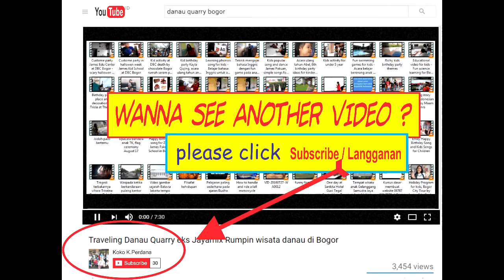Ballon dance para ibu di acara potluck peringatan hari Kemerdekaan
Ballon dance diacara potluck peringatan  hari Kemerdekaan

permainan lomba untuk anak
permainan lomba lomba
permainan perlombaan
lomba unik dan murah
permainan lomba anak
hadiah untuk lomba 17an
lomba permainan anak anak
promo agustusan
acara 17 agustus di jakarta
permainan anak 17 agustus